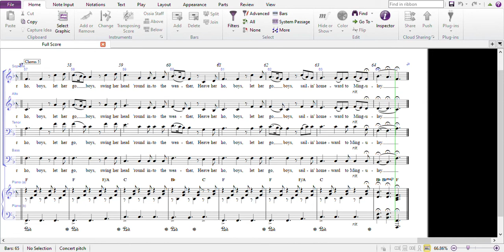Mingulay Boat Song SATB arranged by Dan Bennett SCROLLING SCORE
Dan Bennett's SATB choir arrangement of The Mingulay Boat Song.

Like the arrangement? Sing it with your group!